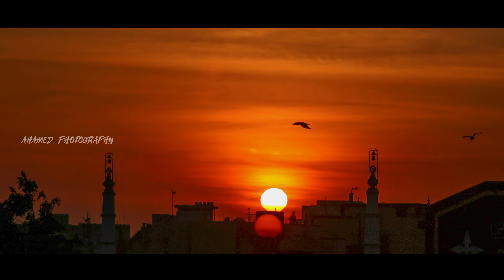sunset 🌇 and moonset view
this video is presented by @ahamed_photography_